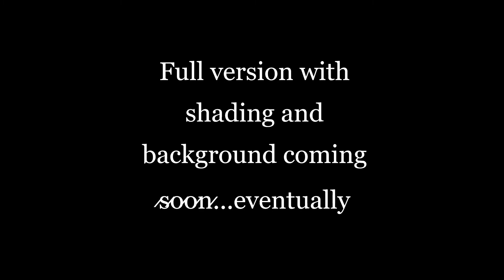Frustration Tears WORK IN PROGRESS/preview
my first ever storyboard animatic thingamajig which I will try my best to complete
song - Frustration Tears from Centaurworld (it's great to watch it)
I AM NOT PROFITING OFF OF THIS it's all for fun